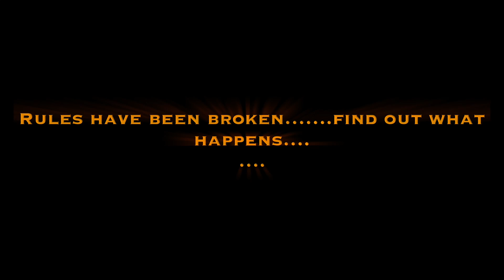Every day Book Trailer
This is my first attempt at a Book Trailer for my middle school students!